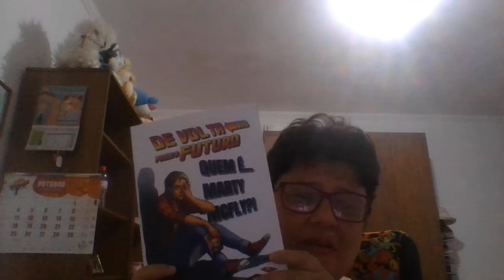Contando que fui ao Mc Donald's e comprei um livro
Fiz uma boa ação no Mc Dia Feliz do Mc Donald's e, em seguida comprei um livro do Marty Mc Fly do "De volta para o futuro", filme preferido do meu pai.